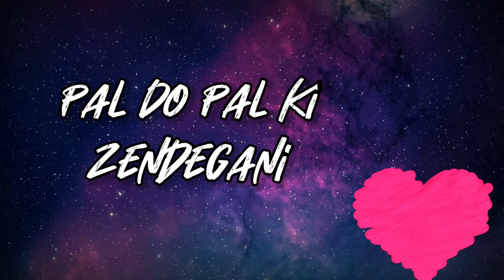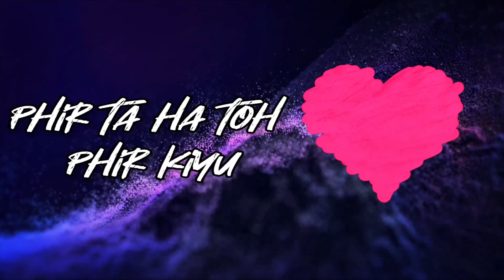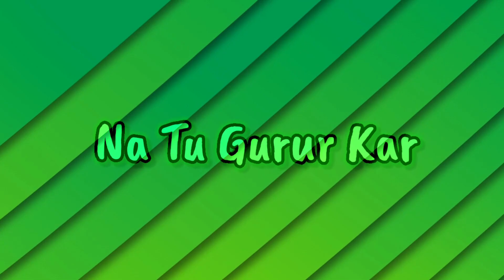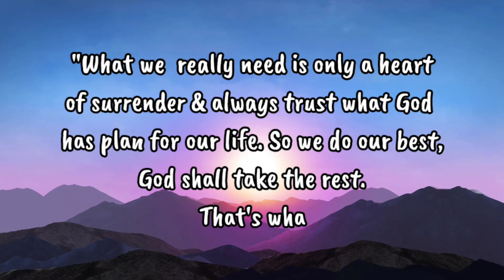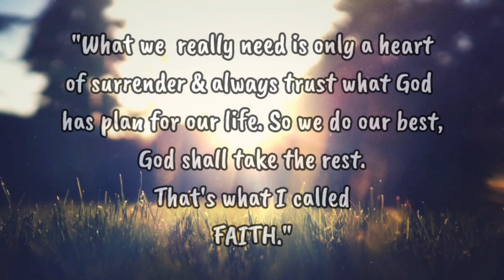Hey Mere Dil(Reprise) - John Justin Feat. Joel Justin // Aroma Music // Hindi Christian Song(2021)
This Our First Song for the ablum "Sunle"
 The Journey Of Heart to the salvation
Subtitle (cc): Uploaded Check Out

Music & Lyrics : John Justin
Mix & Master : @Aroma Music Studio
Artist : John Justin & Joel Justin
Special Thanks To Brother Swaraj for this Song

LYRICS: Chords(F, C,A#,G#m)

Hey Mere Dil (oh my heart)
Tu Kiyu Khafaa Hai?(why are you upset)
Bus yeah bata de(just tell me)
Phirta ha toh phir kiyu(If it turns around then why?)
yehan waha(here there)

pal do pal ki zindagani(From moment to moment of our life)
kiya jane kal ki kahaani(Don't Know tomorrow's story)
yehan waha(Here There)

yehan waha(here there)

pal do pal ki zindagani(For a moment of our life)
yehan waha(Here There)

Tu laut aa(You Come Back)
Aa laut aa(Come Back)
zinda khuda ke paas(living Near God)
us par mera bharosa(Mine On it, Trust)
woh zindegi dega(He will give life)

yehan waha(here there)

yehan waha(Here There)

Yeh Rooh Uska(This soul is His's)
Ha Raajan(Kingdom)
Yeh Aatama(This Spirit is His's)
uska Asaan (Throne)

Duniya Ki Taaqat Par(on the power of the world)
Na Tu Gurur kar(don't brag)
Jhoote Hai,Soharat Bhi(fame is false)
Inpe na Bharosa Kar(don't trust them)

O Mere Dil Ke Khuda Tum(oh God of my heart you)
Sunle Bus yeh Dua Tum(Hear just this prayer for you)
Apna Bana Le tu (Make Me Your Own)
Mujhe Yehan(Here)

Chalta Rahun Sang(I Will Keeping going)
Tere Saath(With You)

copyright @ own by Johnjustinoffical